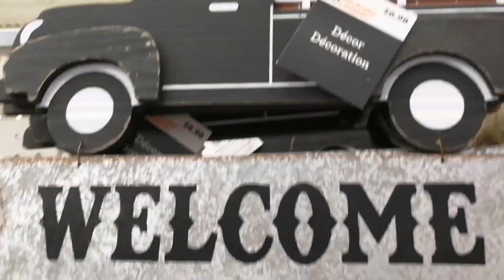إصنعيها بنفسك ✨أفكار لديكور الخريف✨Pumpkin /FALL HOME DECOR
في هذا الفيديو إصنعي بنفسك ديكورات الخريف بطريقة سهلة وبسيطة 🍁👍💯
Diy Fall homedecor
howtomake a pumpkin?
diy fallhomedecor
How to decorate your home by pumpkin

كيفية عمل ديكورات الخريف بنفسك؟
طريقة عمل اليقطينpumpkins
زيني بيتك بنفسك واعملي ديكورات الخريف

وهناك المزيد والمزيد من فيديوهات إعادة التدوير👍👍✔️🌹🌹
يمكنك متابعة الفيديوهات من قوائم التشغيل
وغيرها من قوائم التشغيل
يسعدني ويشرفني متابعتكم لقناتي❤️✔️😍🌹